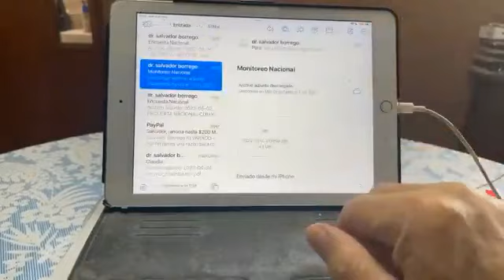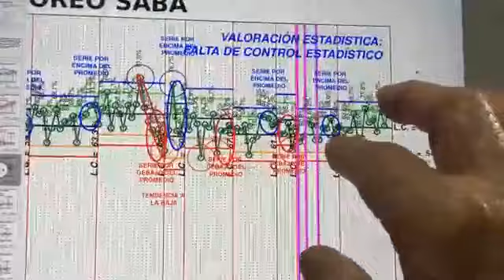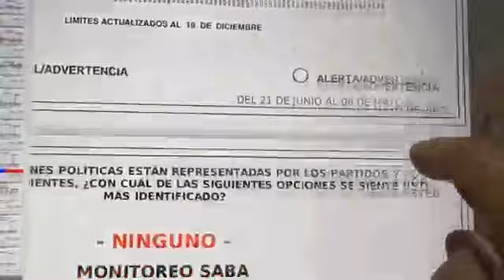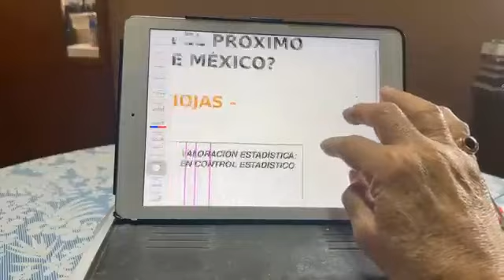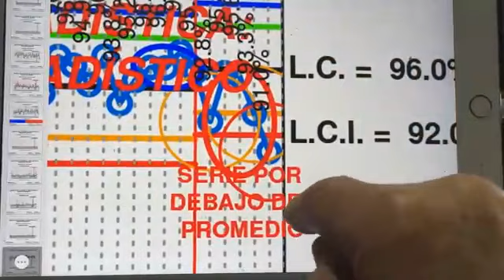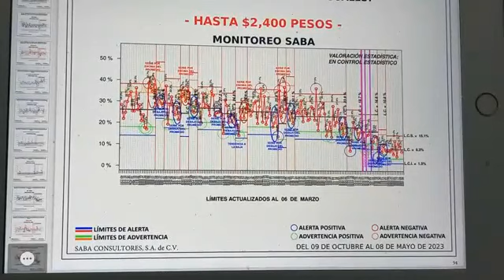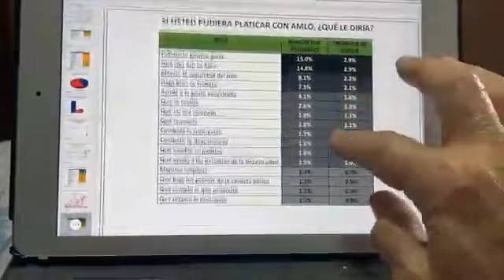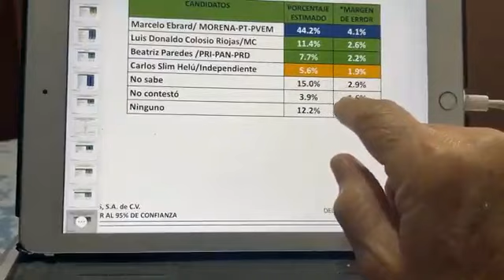Monitoreo Nacional 09/05/2023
1. El extraño retorno de Ebrard.
2. Regresamos al empate técnico entre Claudia y Marcelo.